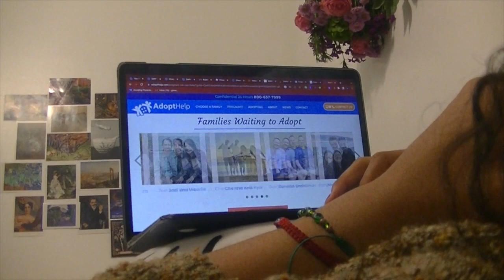Flye Excerpts : Film 101